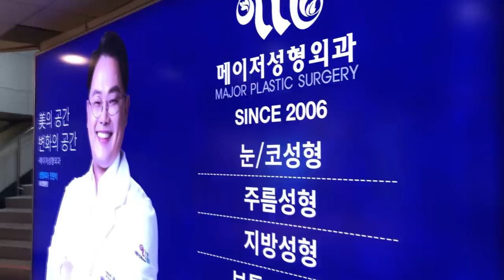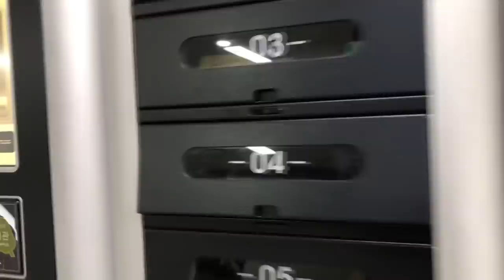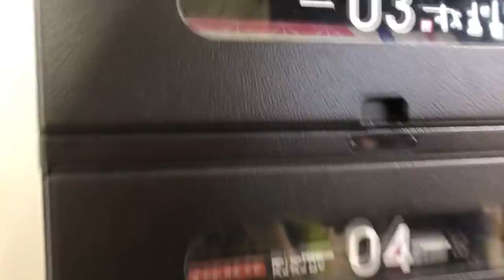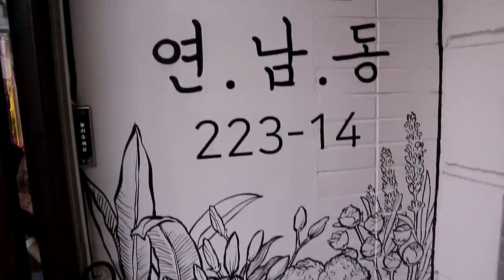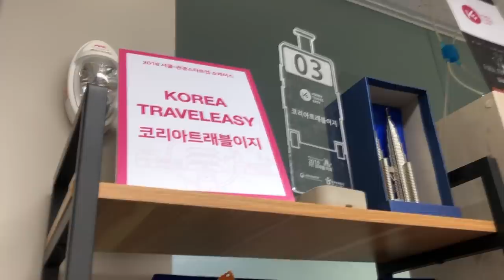VLOG- CAFETERÍA DE CARICATURA EN SEÚL + COMIDA COREANA + HAUL SHEIN | Café Juseyo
Dirección de la cafetería: CAFE 연남동 223-14